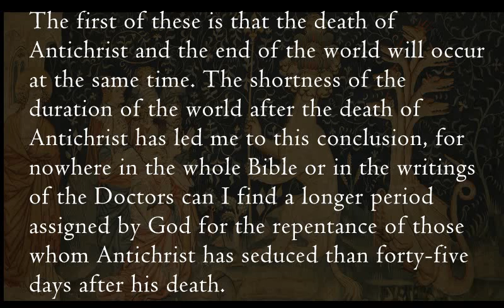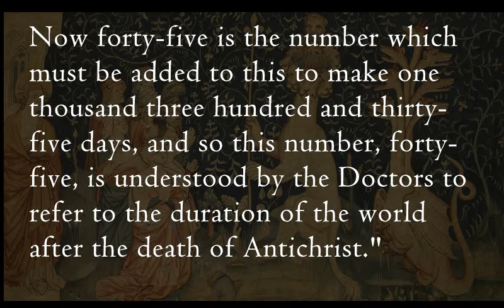St. Vincent Ferrer - Quote of the day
"Concerning these matters I have, in my sermons, been accustomed to draw four conclusions. The first of these is that the death of Antichrist and the end of the world will occur at the same time. The shortness of the duration of the world after the death of Antichrist has led me to this conclusion, for nowhere in the whole Bible or in the writings of the Doctors can I find a longer period assigned by God for the repentance of those whom Antichrist has seduced than forty-five days after his death. We read in the Prophecy of Daniel (Ch. 12): 'And from the time when the continual sacrifice shall be taken away and the abomination of desolation shall be set up, there shall be a thousand two hundred and ninety days. Blessed is he that waiteth and cometh unto one thousand three hundred and thirty-five days.' Now, according to the gloss and the commentaries of the Doctors, the first number, to wit, one thousand two hundred and ninety days, equivalent to three and a half years, is the period during which Antichrist reigns as king. Now forty-five is the number which must be added to this to make one thousand three hundred and thirty-five days, and so this number, forty-five, is understood by the Doctors to refer to the duration of the world after the death of Antichrist."